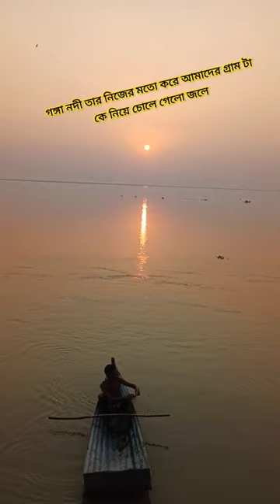গঙ্গা নদীতে ছোট ডিঙি দিয়ে কি করলো 😲|| incredible fishing 🎣|| big cat fish🐟shortvideo